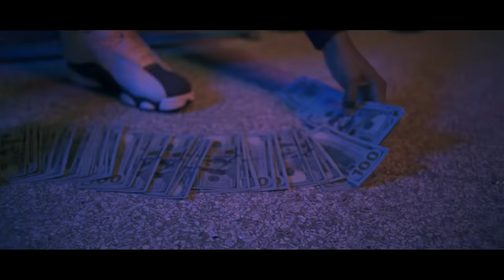Mike Sherm - Hot Nigga | Shot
Ig - @mike_sherm Twitter - @MikeSherm_
[Prod. @IsiahaVenidaaa]

I know I aint Shit Just A Perfect Side Nigga
I Could Get Any Bitch That I Want to
Cut A Bitch Off Like I Don't Even Want You